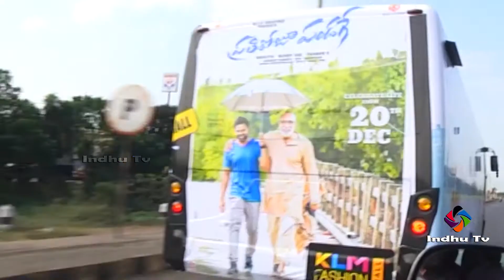Rashi Khanna Exclusive Interview | Rashi Khanna Pratiroju Pandage Movie Excluesive Interview